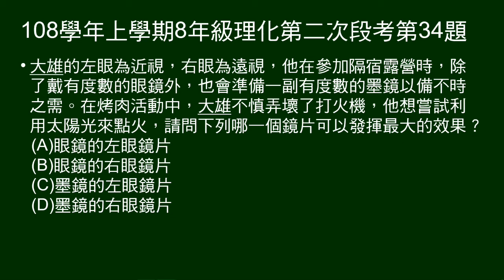108學年上8年級理化二段第34題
大雄左眼近視，右眼遠視，又有有度數墨鏡。請問使用哪種鏡片，利用太陽光點火的效果最好。